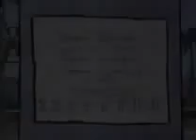Barney Friends Funding Credits 1996 February 2014